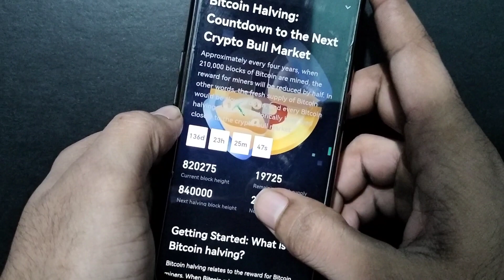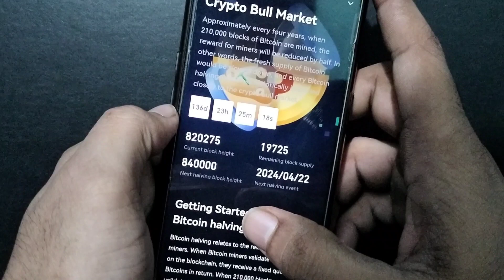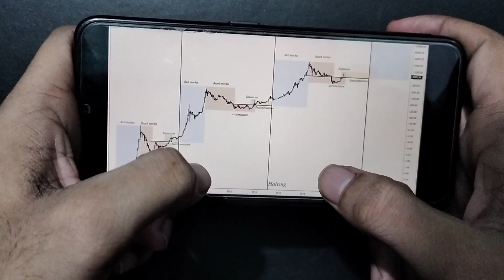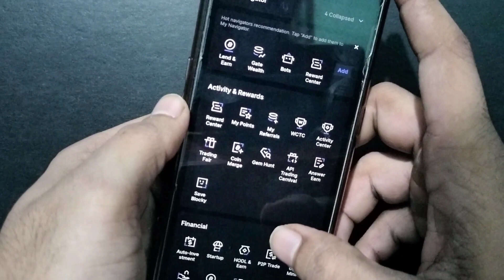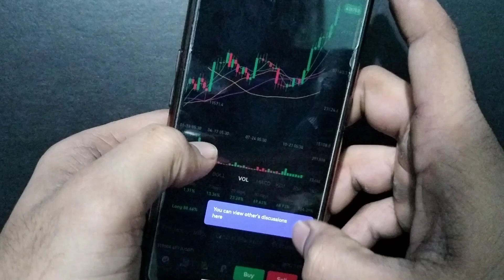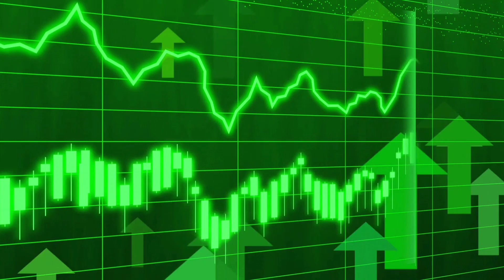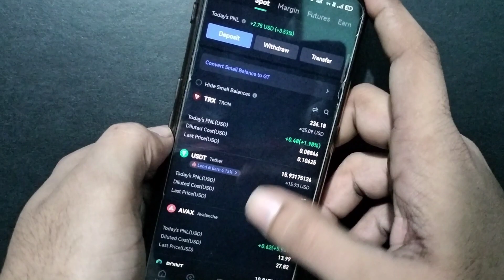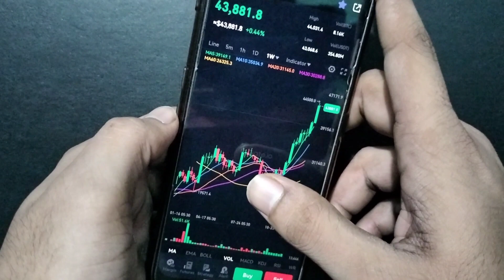Bitcoin in Bull Run 😱| Btc price prediction 🔥| Bitcoin Next Move?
➡️This video shows a mining experience and how to earn crypto but be careful for this sites during deposit and I'm not a financial advisor and also I'm not suggesting you to make any deposit in any mining website so please make sure before any kind of investment do your own research It is too risky to deposit Hope you like it this video 🙏

Bull run in Crypto

Gate.io account create

Cloud mining websites today